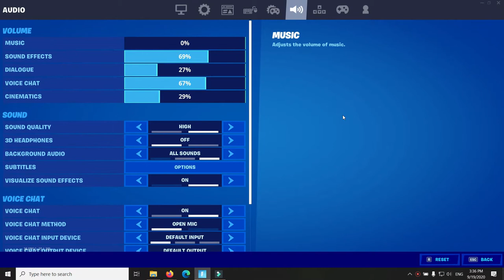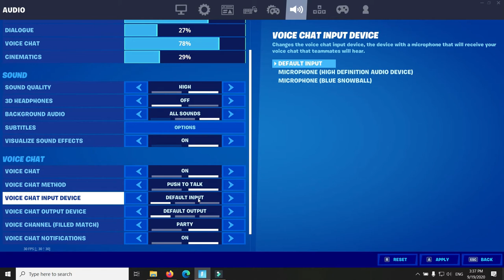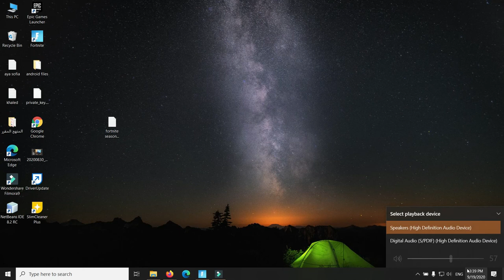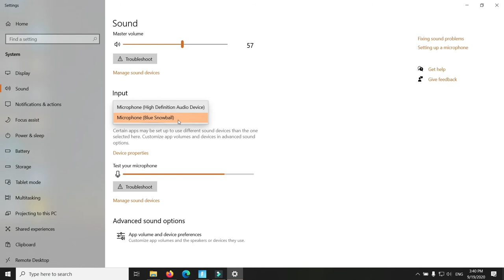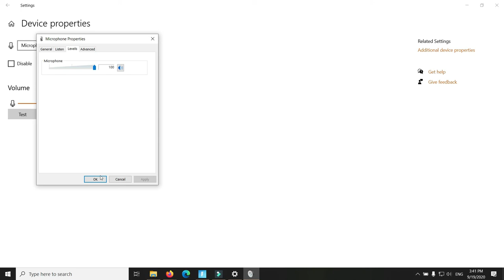فورت نايت اصلاح اعدادات المكرفون والدردشة الصوتية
طريقة اصلاح الدردشة الصوتية واعدادات المكرفون في فورت نايت